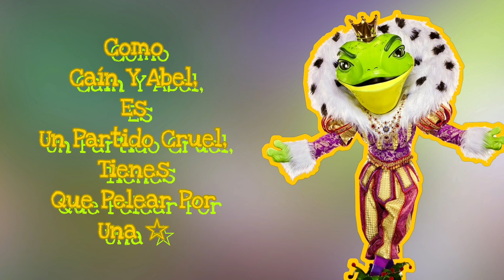The Prince Performs "La Copa De La Vida" By Ricky Martin (Lyrics) | The Masked Singer